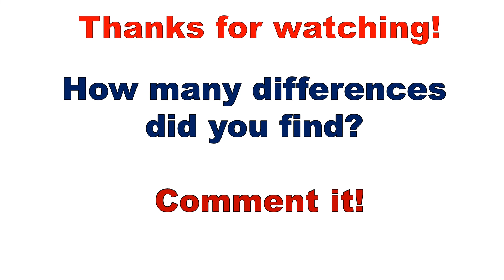Spot 3 differences between two images | Encanto | Pictures puzzle number 101